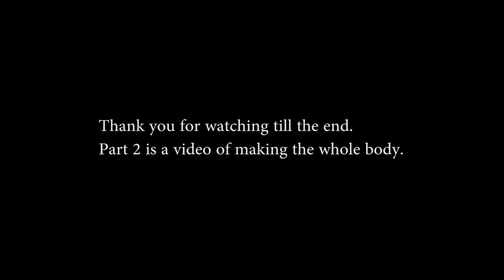How to make the world's most detailed Venom sculpture - part 1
The combination sculpture of Spider-Man and Venom, which was in the previous video, was a bust, so I decided to make a full body of Venom again.
The Venom sculpture I'm making this time is very big, in a size of 3:1. Since we decided to make another Venom,
I decided to make the most detailed Venom in the world. Part 2 is a video that makes the whole body.
I hope you enjoy it. Thank you.